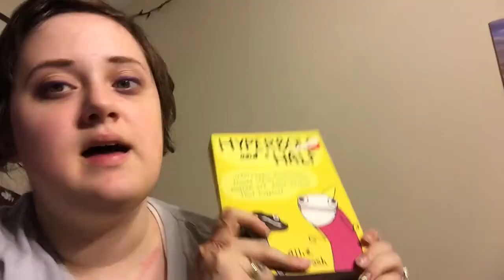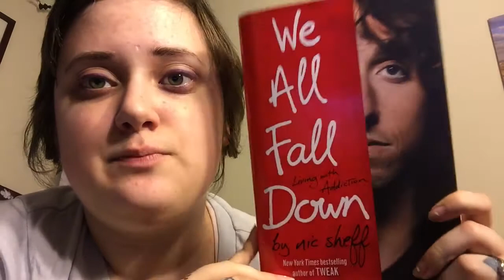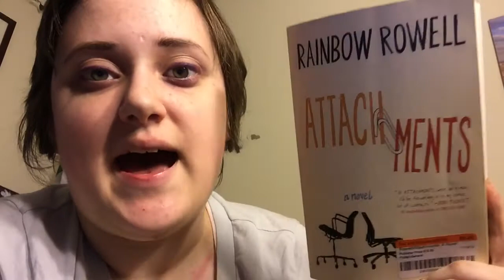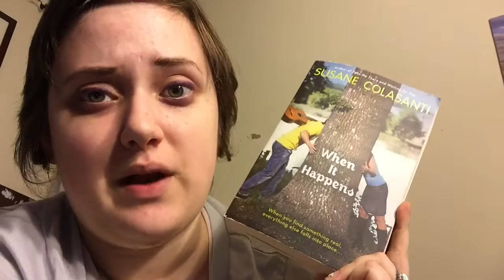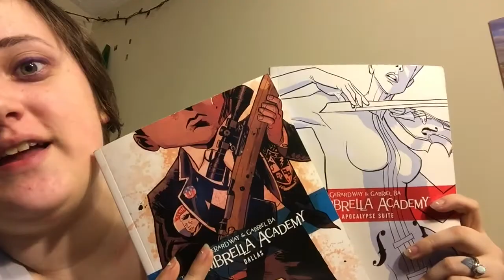My favorite books!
I decided to pull all my favorite books that I physically own off my shelf and show 'em to you! I hope you enjoy! As always, subscriptions and comments and just general friendliness are all greatly appreciated!